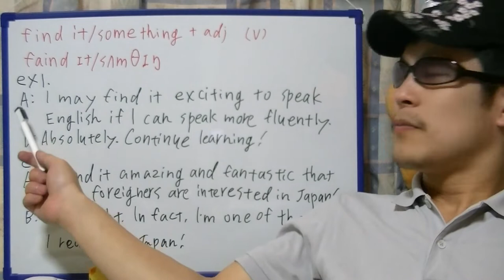brief English practice, "find it/something + adj"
On this video, I'm practicing "find it/something + adj".